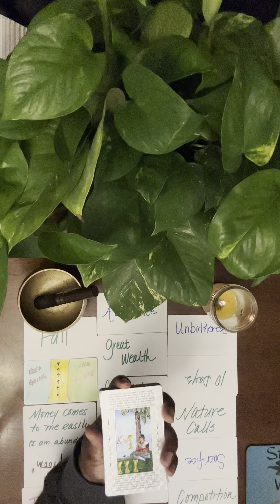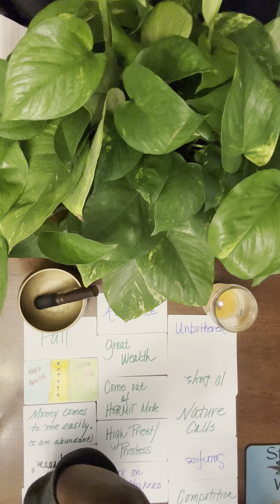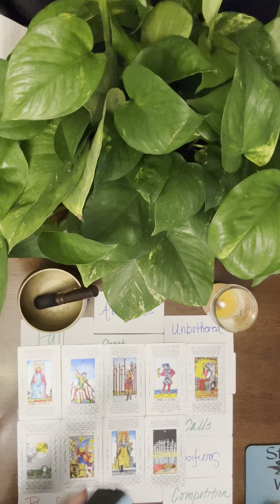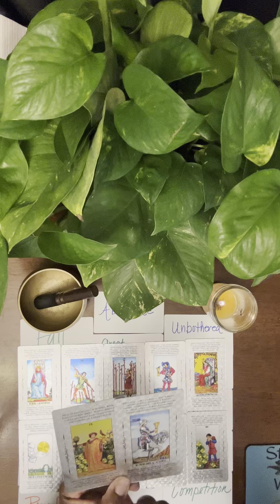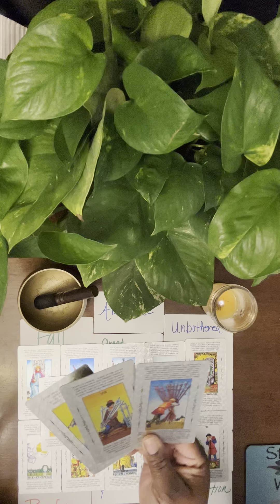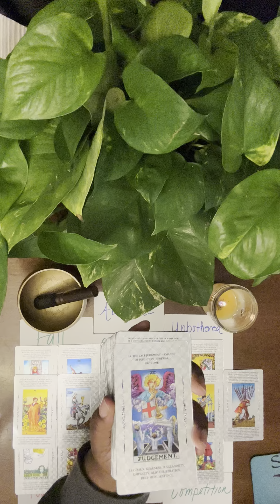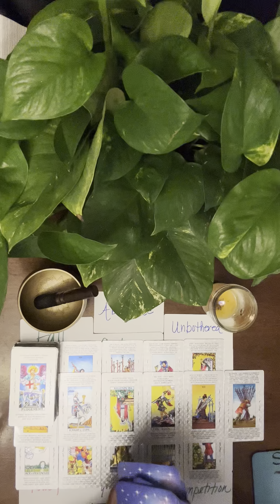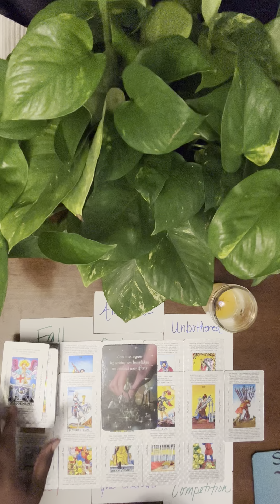Energy Vampires are Impatiently Waiting to Drain Your Energy! Holy Spirit says: NOPE!!